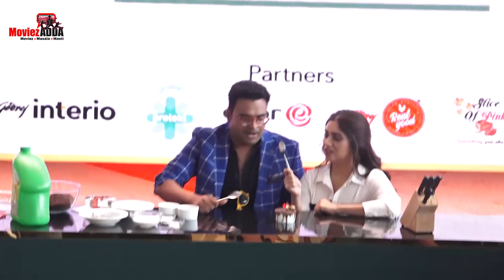Bhumi Pednekar At The 4th Season Of Godrej L'Affaire